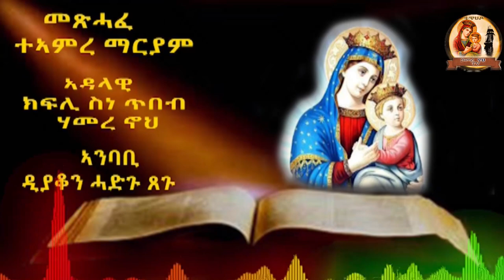መጽሃፍ ተኣምረ ማርያም